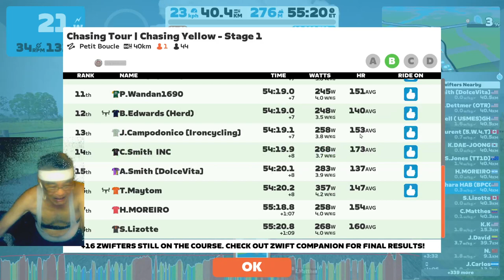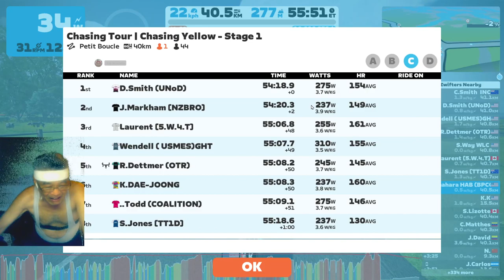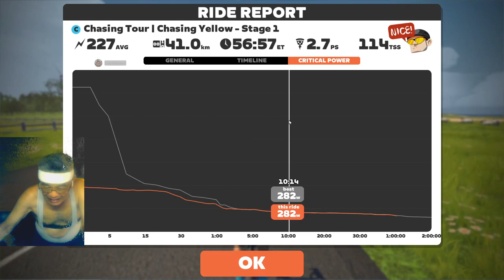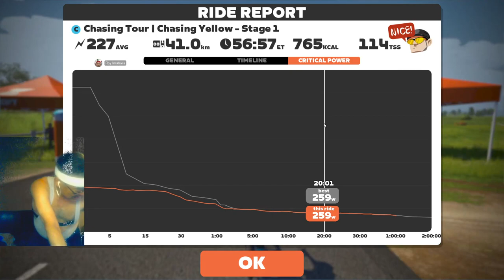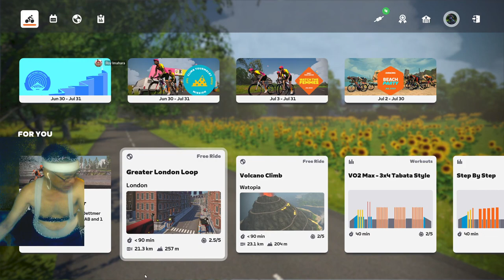Chasing Tour Chasing Yellow Stage 1 on Petit Boucle in France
2nd time was the charm!